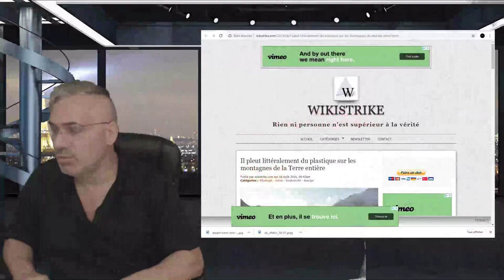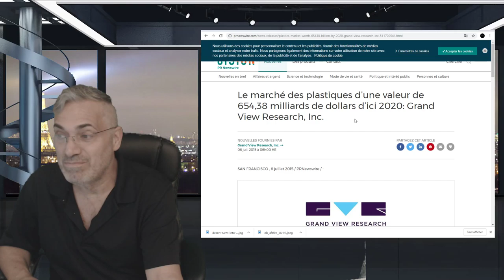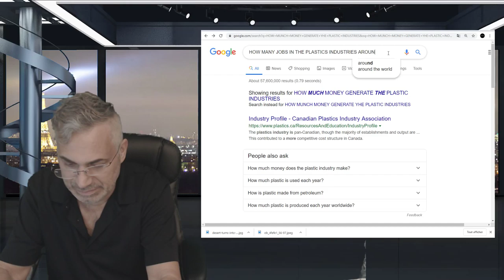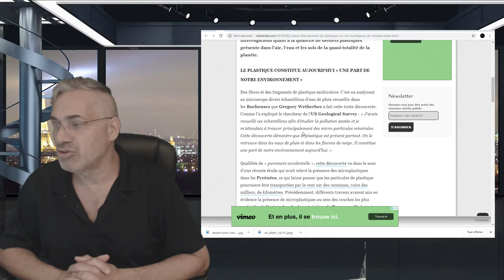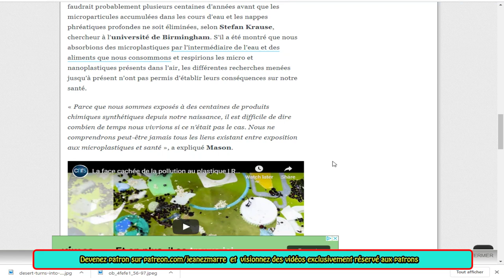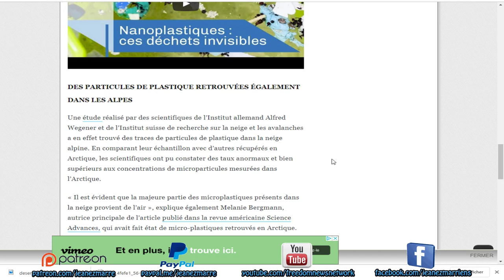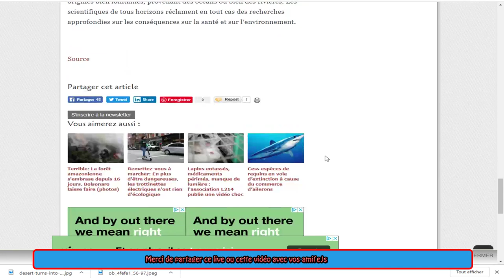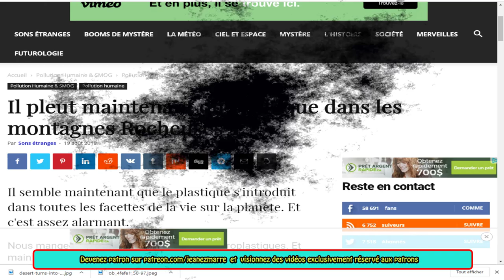Nous mangeons, buvons et respirons des microplastiques. Et maintenant, il pleut des plastiques.